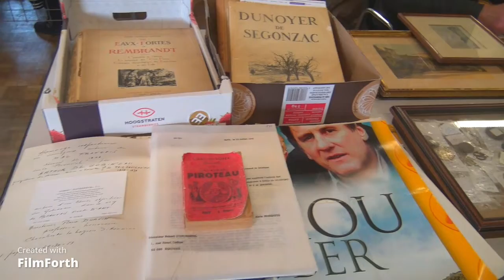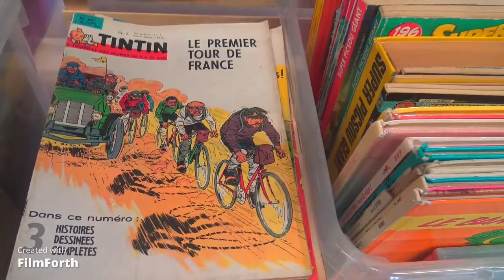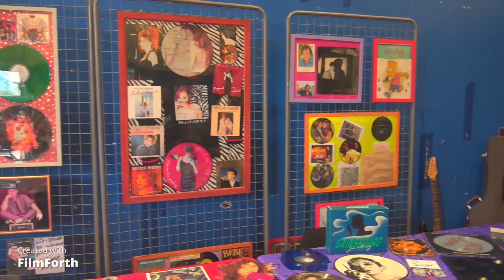FORUM DES COLLECTIONNEURS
Bric-à-brac des collectionneurs au Forum de Bray-sur-Seine, dimanche 16 octobre 2022.